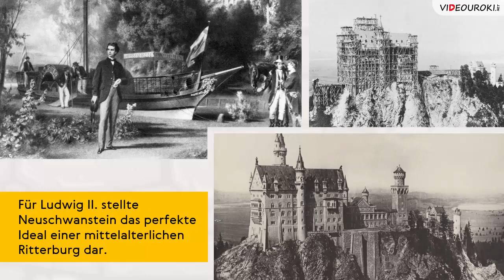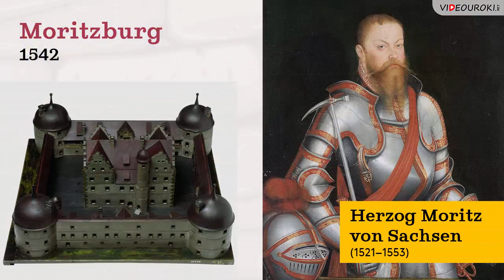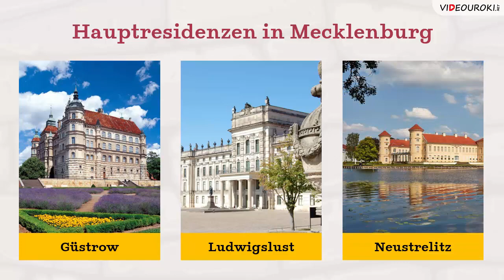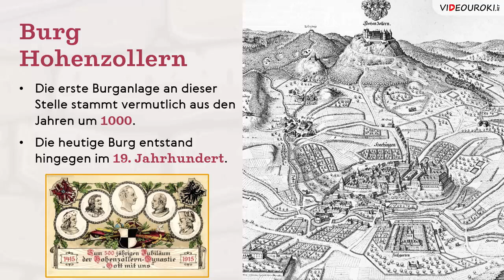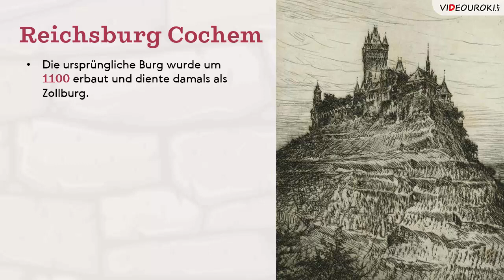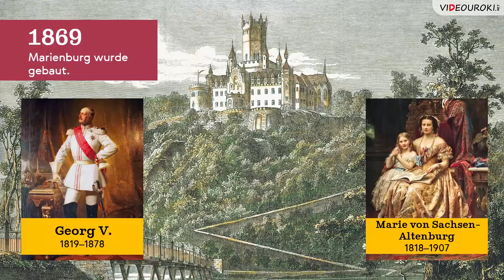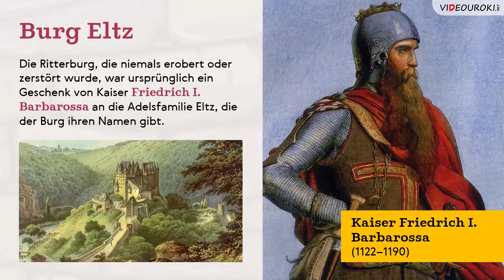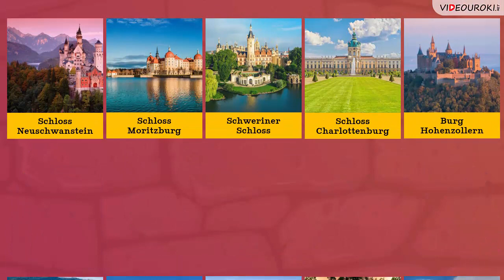Видеоурок по немецкому языку «Die Top 10 schönsten Schlösser und Burgen in Deutschland»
Рыцари, принцы, принцессы или драконы, вампиры и привидения… Все эти персонажи сразу же ассоциируются со сказочными замками или мрачными крепостями. А на территории Германии их насчитывается более 25 тысяч! Драконы и привидения в них, конечно, не живут, но тем не менее каждый замок и каждая крепость имеют свою историю и стоят внимания.